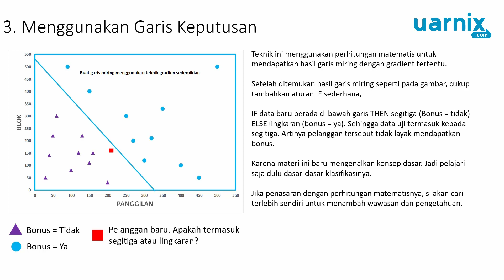Konsep Dasar Klasifikasi Part 5 dari 9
Klasifikasi merupakan salah satu metode dalam data science / data mining.
Fungsinya untuk mengelompokkan data yang memiliki jenis tertentu.